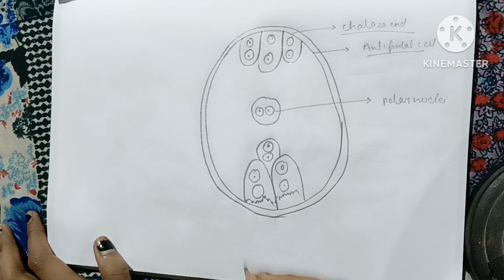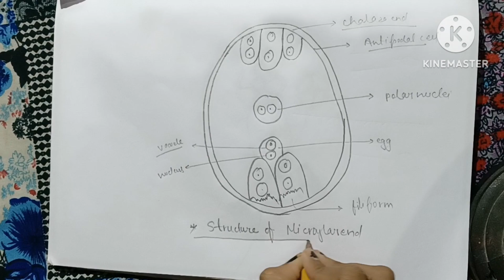how to draw micropylarend||easy and simple very important